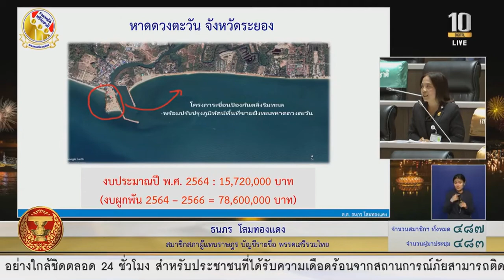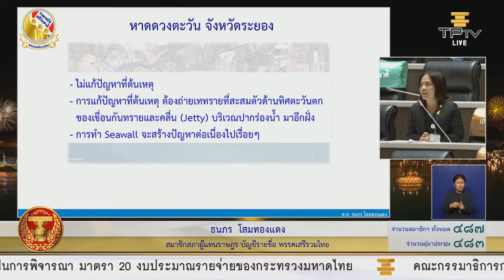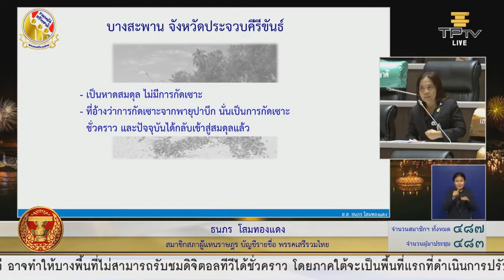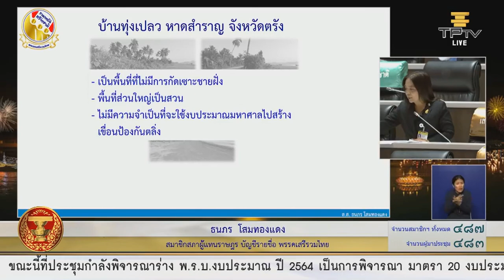"ธนภร โสมทองแดง" ส.ส.เสรีรวมไทย อภิปราย ร่าง พ.ร.บ.งบประมาณรายจ่าย 64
นางสาวธนภร โสมทองแดง ส.ส.บัญชีรายชื่อพรรคเสรีรวมไทย อภิปรายในที่ประชุมสภาผู้ ในการพิจารณาร่างพระราชบัญญัติงบประมาณรายจ่ายประจำปีงบประมาณ พ.ศ.2564 วาระ 2-3 ที่คณะกรรมการวิสามัญฯพิจารณาเสร็จแล้ว ที่ห้องประชุมสภาผู้แทนราษฎร อาคารรัฐสภา วันที่ 18 ก.ย.2563